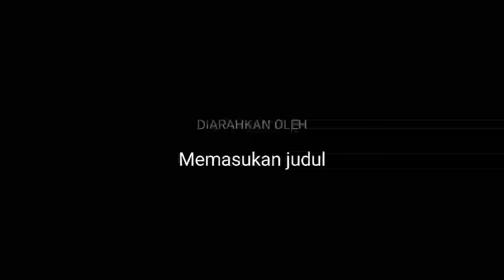MASYARAKAT PONDOK RANDU ANTUSIAS MENYAMBUT SHOLAT GERHANA BULAN [DARI USTD H. BURHANUDIN]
hallo guys

asalamualikum warohmatullahi wabarokatuh  ustd h. burhanudin menjelaskan tata cara mengerjakan sholat sunah gerhana bulan dimasjid jami nurul islam.

dari rakaat-rakaat nya di jelaskan 1 per 1 supaya masyrakat mengerti caranya.

warga pondok randu sangat antusias berbondong2 kemasjid tua,muda,anak -anak , bahkan kaum wanita pun memenuhi masjid Jami nurul islam pondok randu.

lokasi :

masjid jami nurul islam -pondok randu -duri kosambi ,cengkareng, jakarta barat.